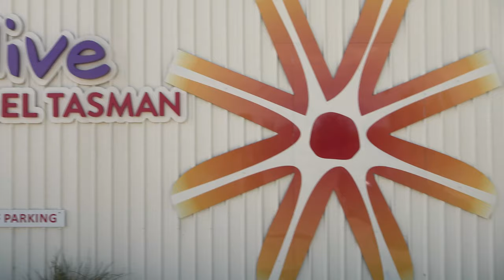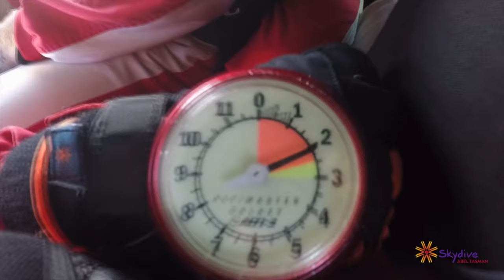The Grand Oceanian Adventure Trailer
Over the next 9 weeks I'll be travelling throughout Australia and New Zealand.
Catch the trailer for my upcoming documentary series which will premiere in Spring 2019.